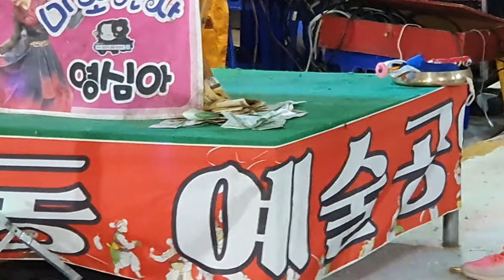영심아 각설이#2020/10/25 대구♡영어가 되는 영심아♡후르룩 짭짭 캔디 코리아~~엿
영심아 각설이 아메리카노 나라 관객과 함께 ~